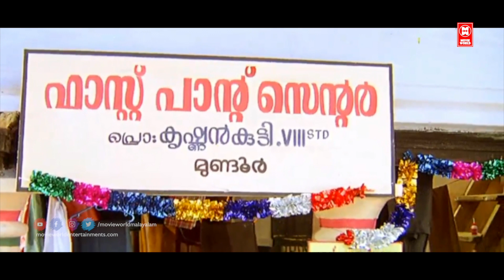എന്ന നമ്മൾക്ക് കോംപ്രമൈസ് ചെയ്യാം | Cohin Haneefa Comedy Scenes | Dileep Comedy Scenes | Jagathy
Starring Dileep
Kavya Madhavan
Thiagarajan
Thilakkam (transl. Glitter) is a 2003 Indian Malayalam-language comedy-drama film directed by Jayaraj and written by Rafi Mecartin. Dileep, Kavya Madhavan and Thiagarajan play the lead roles. The rest of the cast include Nedumudi Venu, K. P. A. C. Lalitha, Nishanth Sagar, Jagathy Sreekumar, Cochin Haneefa, Harisree Ashokan, Salim Kumar and Bindu Panicker. It was remade in Kannada as Nandeesha in 2012, starring Komal.

|| ANTI-PIRACY WARNING ||

*COPYRIGHT PROTECTED*